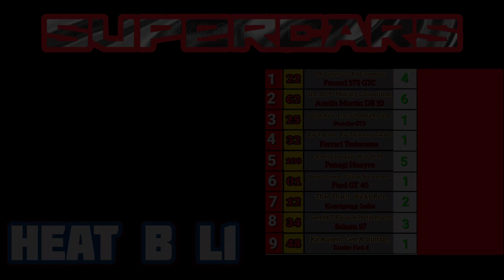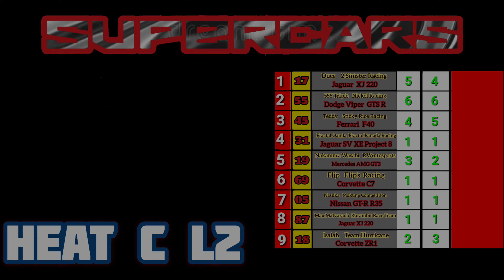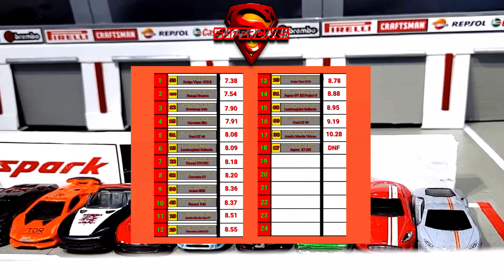Round 3 Heat Races for Supercars Diecast Racing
Heats Races for the final installment of Supercars.  Hot Wheels, Match Box and Maisto Diecast Cars competing in gravity racing.